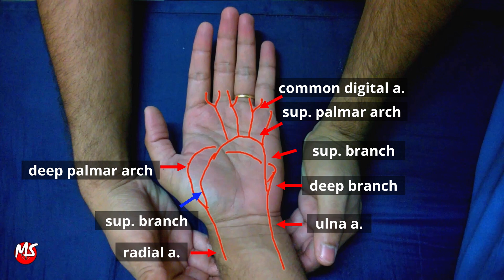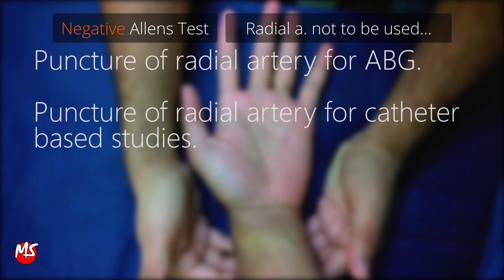Modified Allen's test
In medicine, Allen's test or the Allen test is a medical sign used in physical examination of arterial blood flow to the hands. It was named for Edgar Van Nuys Allen, who described the original version of the test in 1942.

An altered test, first suggested by Irving S Wright in 1952, has almost universally replaced the original method in contemporary medical practice. The alternative method is often referred to as the modified Allen's test or modified Allen test.

Method
Original test
The original Allen test is performed by asking the patient to elevate both arms above the head for thirty seconds in order to exsanguinate the hands. Next, the patient squeezes their hands into tight fists, and the examiner occludes the radial artery simultaneously on both hands. The patient then opens both hands rapidly, and the examiner compares the color of the palms. The initial pallor should be replaced with the hands' normal color as the ulnar arteries restore perfusion. The test is then repeated while occluding the ulnar arteries rather than the radial arteries. The time that it takes for the normal color to return should indicate the degree of collateral blood flow. The test is positive when there is a return of normal color to both hands during occlusion of either artery alone. Persistent pallor in the palm indicates inadequate collateral blood flow to the hand.

Modified test
In the modified Allen test, one hand is examined at a time:
The hand is elevated and the patient is asked to clench their fist for about 30 seconds. Pressure is applied over the ulnar and the radial arteries so as to occlude both of them. The hand is then opened. It should appear blanched. Ulnar pressure is released while radial pressure is maintained, and the color should return within 5 to 15 seconds. If color returns as described, Allen's test is considered to be normal. If color fails to return, the test is considered abnormal and it suggests that the ulnar artery supply to the hand is not sufficient. This indicates that it may not be safe to cannulate or needle the radial artery. There is still some confusion as to whether a normal Allen test should be referred to as negative or positive. In preoperative surgical notes it is perhaps best to avoid the words negative or positive and document the result as normal or abnormal

If you like this video, do support via 'super thanks'